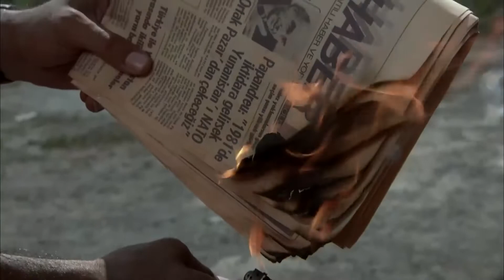Призыв Эйшан Сердара К Мести - Эзель Турецкий Сериал 70 Серия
Эзель Турецкий Сериал 70 Серия - Призыв Эйшан Сердара К Мести
Кровавую Игру